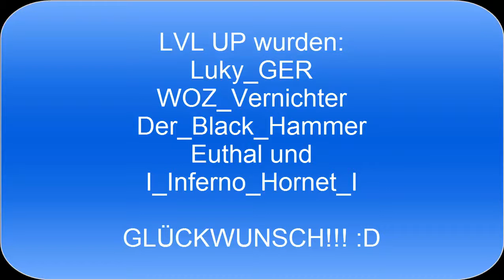II Tanki Online II - LVL UP´s Montage #1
Hier werden LVL UP´s von meinen Freunden gezeigt die alle einen höheren Rang erreicht haben.